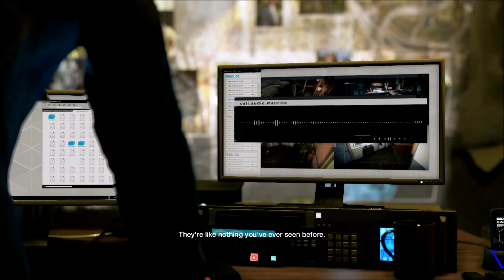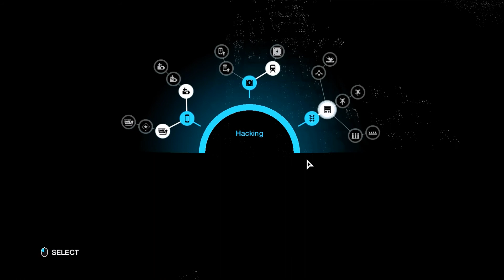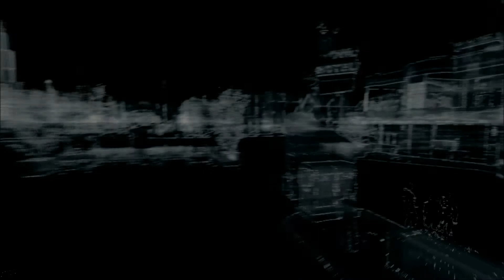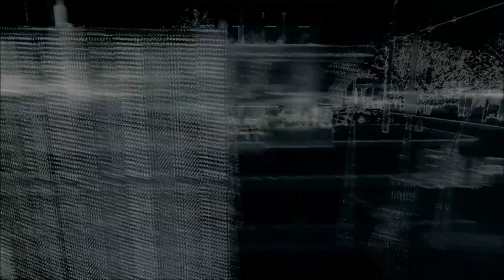Watch Dogs Part 2 - Visiting the Family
Devon gets and gives many new paints jobs to owners of the cars he crashes into and his own then visits Aidan's sister and nephew!

This is the guy that made our intro song!
***We have permission to use this song AND monetize videos with it***

We stream, too!